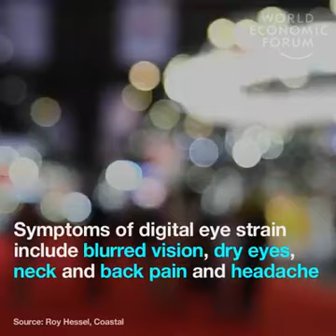Useing moble damages Eyes